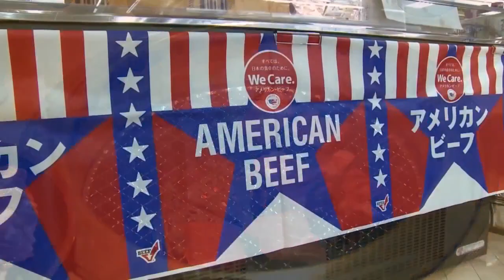Montana Ag Report 4-7-23